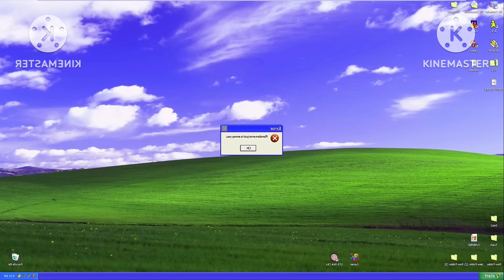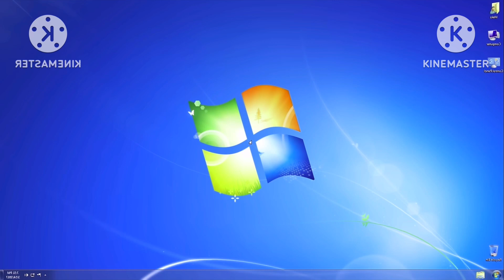Windows Evolution In Diamond Major